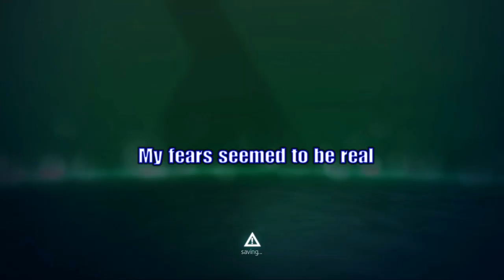Assassin's Creed IV Black Flag Multiplayer - UsurpeR/D?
0:00 DM clips
0:17 Bloopers time
0:32 2 varieties game clips
2:26 trying to play with Wifi
2:49 fears seemed to be real
2:57 but maybe it will work
3:38 main game
11:50 my variety for usurpation?
12:19 mistake and usurp(ed)ation

My channel is about Assassin's Creed Multiplayer.

Hope you enjoy and have fun.